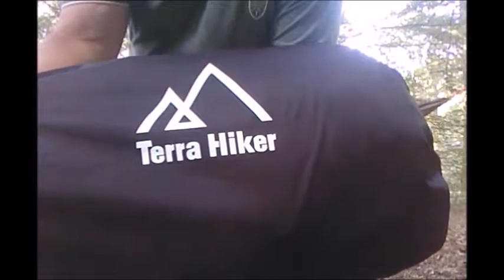alain bushcraft 2018 08 22 le hamac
Mon Hamac